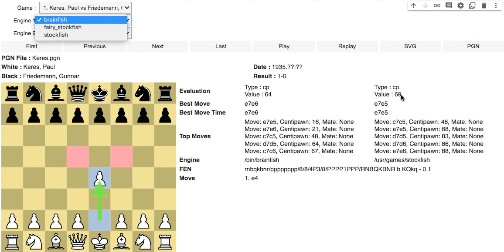SDLC - Design (Prototype 2)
SDLC
System Development Life Cycle
Design (Prototype 2)